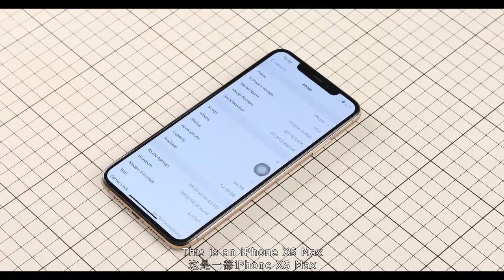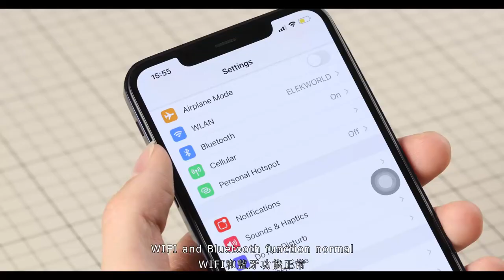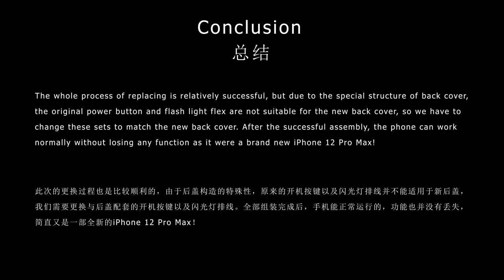How iPhone XS Max convert into 12 ProMax?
Do you want iPhone Xsmax  into iPhone 12Promax?
DIY tutorial by ELEK